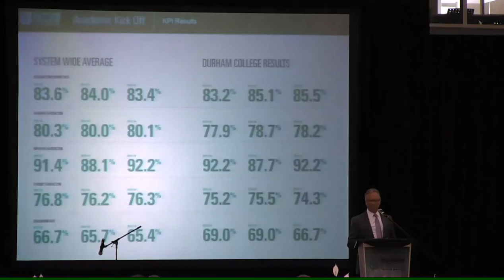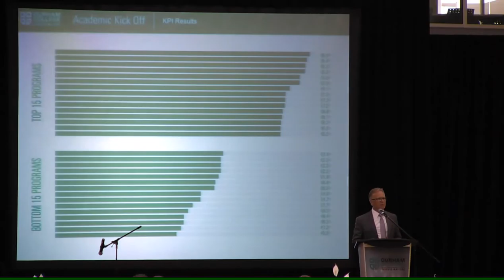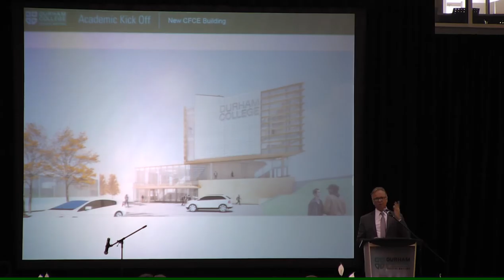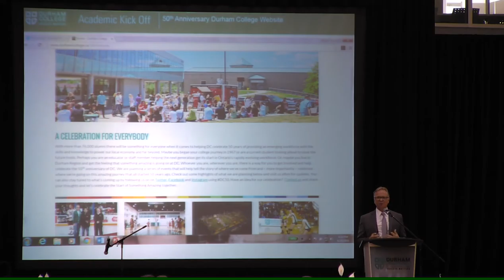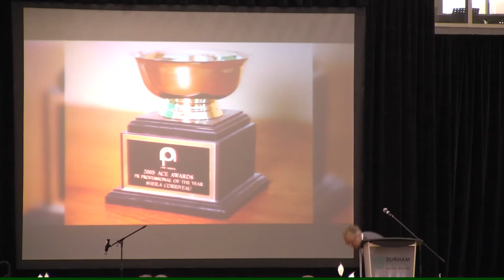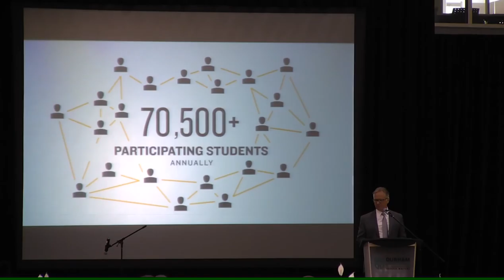Academic Kick-Off Opening - Don Lovisa